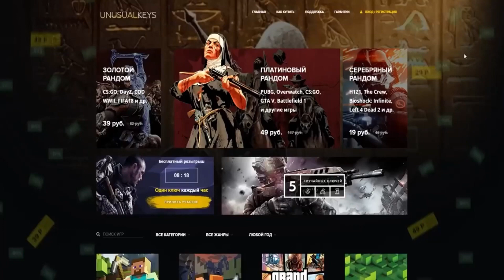Тайна #5 - НУБ-ПИРАТ И ДЕВУШКА-КАПИТАН! В поисках Бури!